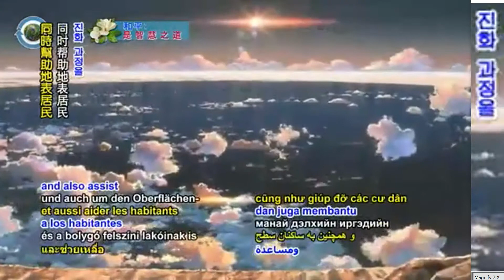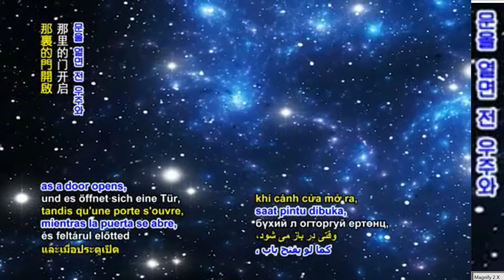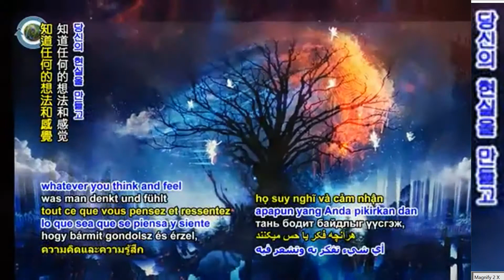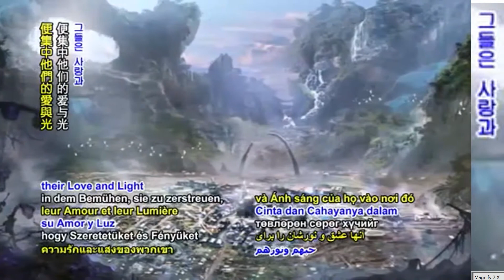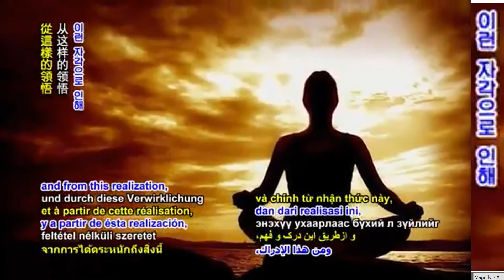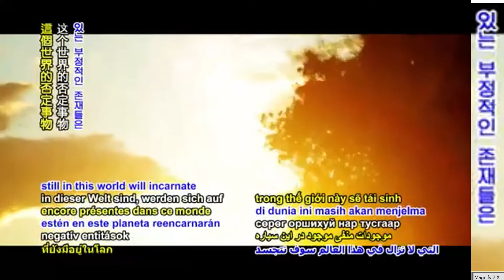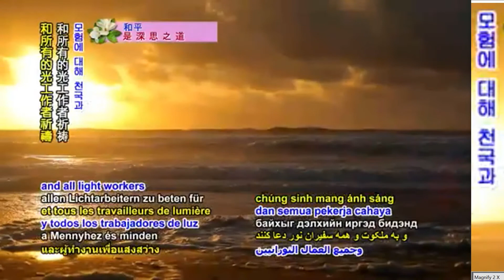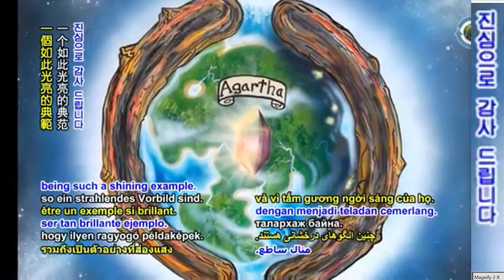2부-지저세계: 지구 깊은 곳으로의 신비한 여행 [P2] The Message from the Hollow Earth, Part 2/2